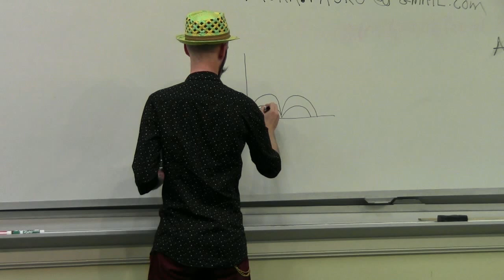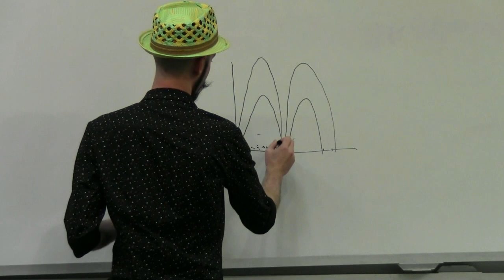La Amuzaj Rakontoj de Sinĵeno KARP ĉe NASK 2018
Jen amuza prezento de NASK (La Nord-Amerika Somera Kursaro de Esperanto) 2018 en Norda Karolino ĉe la Universitato William Peace.